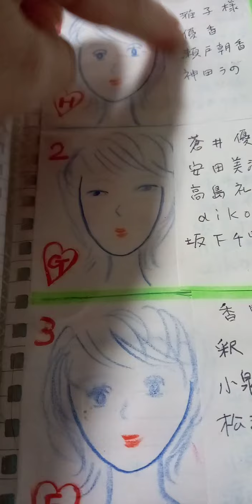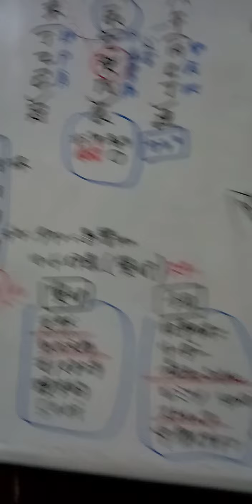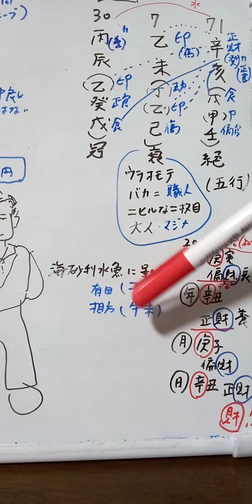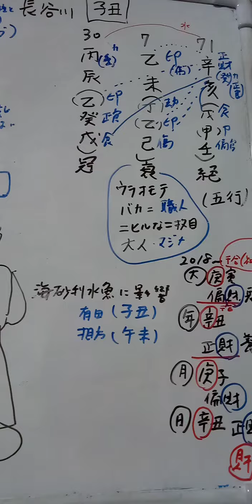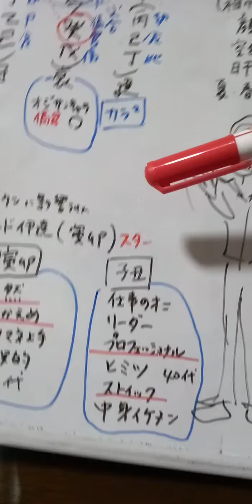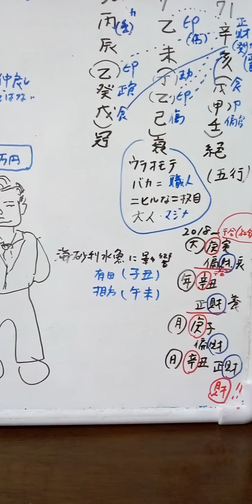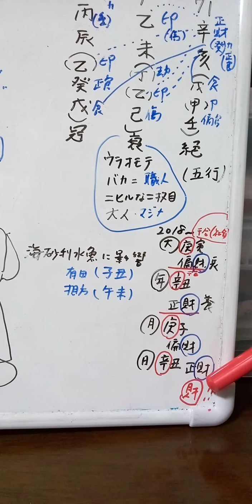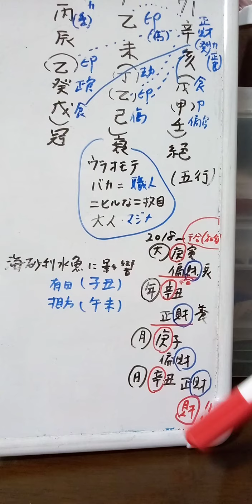M-1優勝🏆錦鯉を四柱推命他で占いました。驚きの運勢とは✨